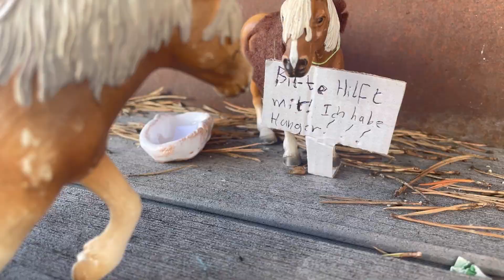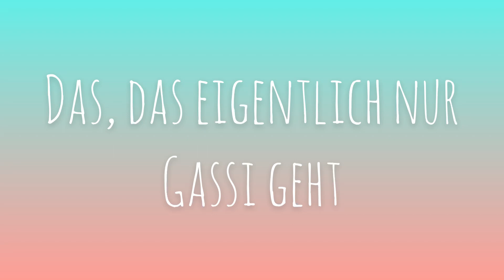10 Arten von Pferden die einen OBDACHLOSEN sehen / Bitte Infobox lesen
Hey,
ich hoffe dir gefällt dieses VIDEO !
Ich weiß , eigentlich sollte eine NEUE Folge PNFM Hochgeladen werden,
aber ich hatte keine Motivation eine PNFM Serie zu drehen.
Es tut mir leid, ich hoffe euch gefällt dieses VIDEO genau so sehr wie eine 3 Folge PNFM!
ICH VERSPRECHE EUCH, AM MONTAG KOMMT EINE NEUE FOLGE PNFM RAUS !
Eure Ella